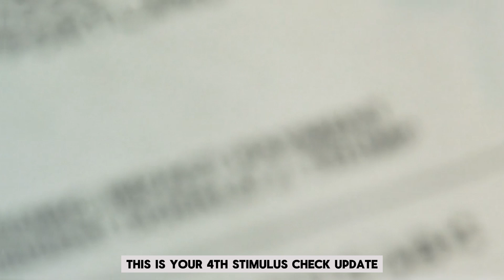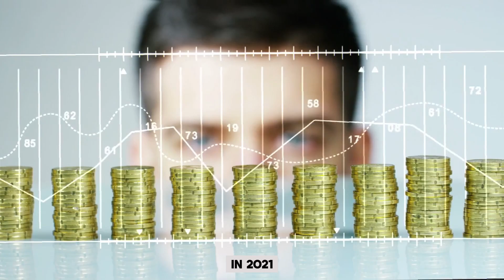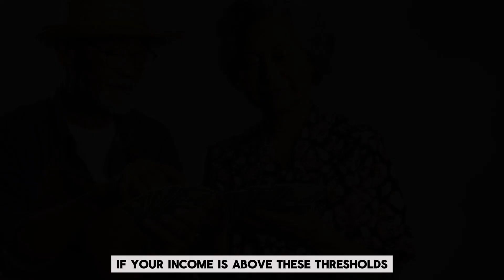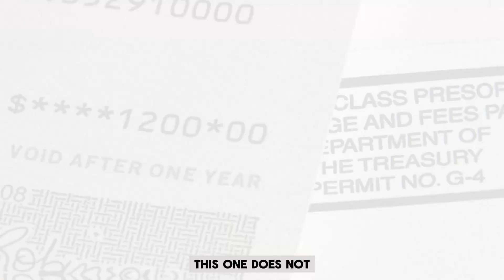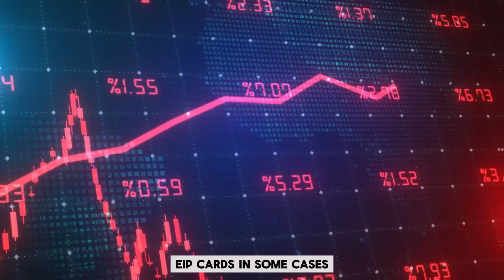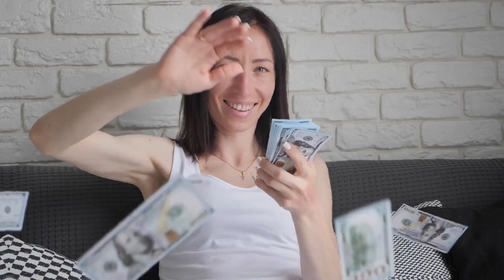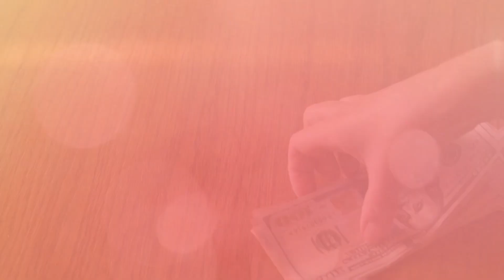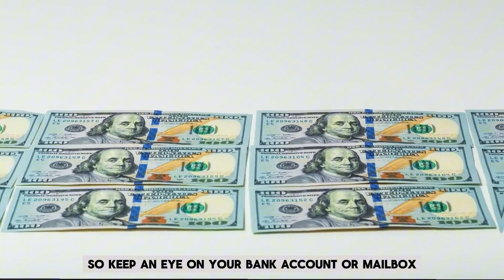Proposed One-Time $1200 Payment for Low-Income SSI, SSDI Seniors: Current Status as of October 4th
A one-time payment of $1200 has been proposed to provide financial relief to low-income seniors receiving SSI or SSDI benefits. While this potential payment could significantly assist beneficiaries, it is important to note that the proposal has not yet been finalized or approved. This article outlines the current status of the proposal as of October 4th, including the steps required for it to move forward and what recipients can expect if it is approved. Stay informed to understand how this proposal may impact your financial situation.